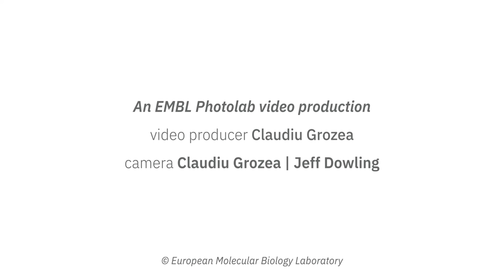Das Pan-Cancer Projekt: EMBL Wissenschaftler und Partner sprechen über das Projekt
Das als Pan-Cancer-Analyse des gesamten Genoms bezeichnete Projekt ist eine Zusammenarbeit von mehr als 1300 Wissenschaftlern aus 37 Ländern, die mehr als 2600 Genome analysiert haben. Das Projekt umfasste insgesamt 38 verschiedene Krebsarten, wodurch eine riesige Ressource an Krebsgenomen geschaffen wurde.

In diesem Video sprechen die Forscher Moritz Gerstung (EMBL-EBI), Jan Korbel (EMBL Heidelberg), Nina Habermann (EMBL Heidelberg), Sebastian Waszak (EMBL Heidelberg) und Joachim Weischenfeldt (BRIC) über das Pan-Caner-Projekt, seine Ziele, die Herausforderungen, die sich daraus ergaben, und wie Cloud Computing zur Bewältigung der großen Datenmengen eingesetzt wurde.

Credits:
Videoproduzent: Claudiu Grozea
Projektmanager: Mathias Jäger
© Europäisches Laboratorium für Molekularbiologie (EMBL)